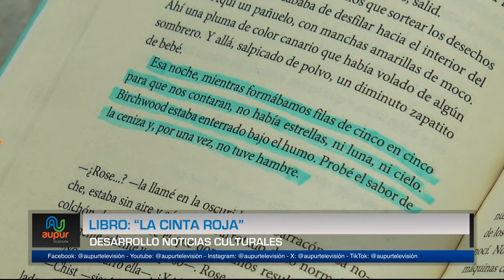Libro: "La Cinta Roja"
“La Cinta Roja” Dentro de Auschwitz se encuentra un taller de costura como ningún otro. Una conmovedora historia de amistad y heroísmo, basada en hechos reales